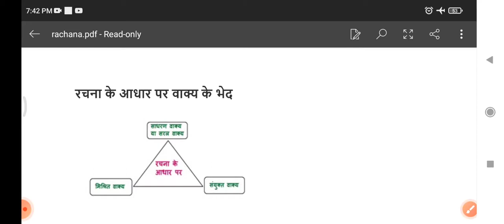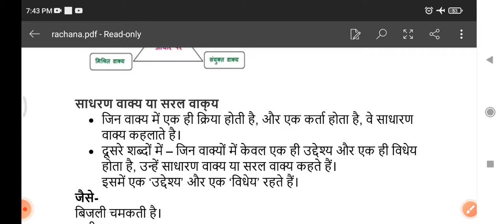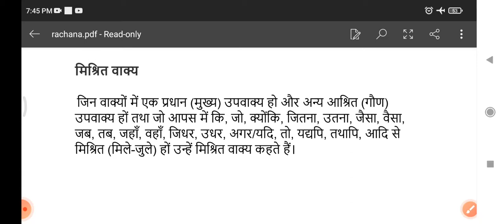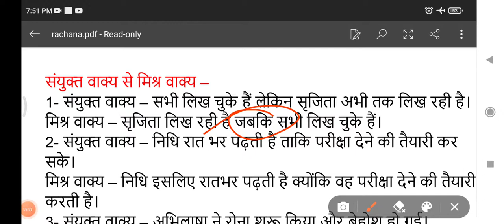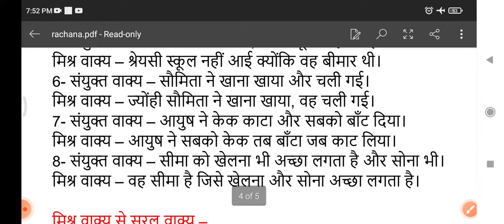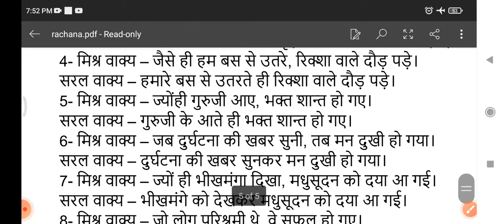rachana kay aadhaar par vakya parivarthan and tricks#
Rachana kay aadhar par vakya parivarthan
find the tricks
how to find out vakya parivarthan